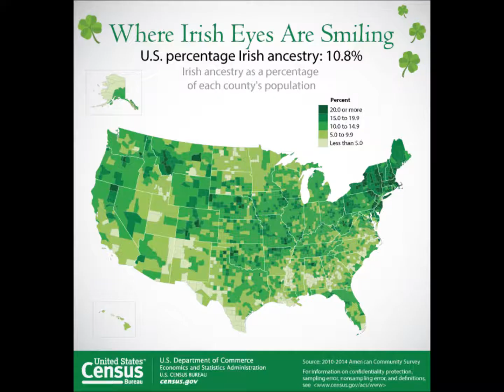Cinema of Immigrants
A retrospective of the Irish immigrants from which I'm descended.  The photographs are from my travels in Ireland, as well as some supplemental material.  Instruments employed: Korg Kronos II, Yamaha DX7, Roland D50, Korg Triton, Roland JV1080, and a Roland XV5080.